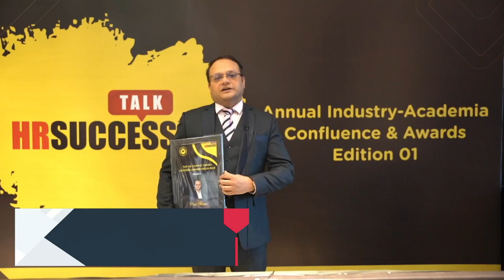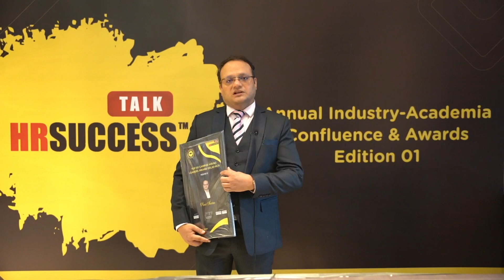Punit Sharma's Insights at the Annual Industry-Academia Confluence & Awards | Edition 01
We are delighted to share Punit Sharma's valuable insights from the HR SUCCESS TALK’s Annual Industry-Academia Confluence & Awards | Edition 01. His thoughtful reflections added significant depth and truly enhanced the overall experience of the event. We are grateful for his participation🙌!

Let’s hear what Punit Sharma has to say about their experience at this impactful event!